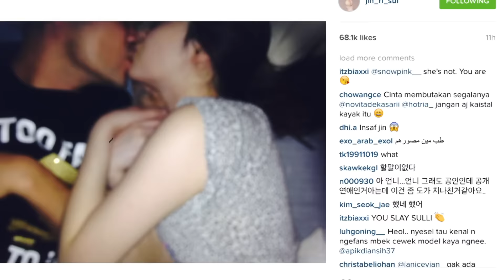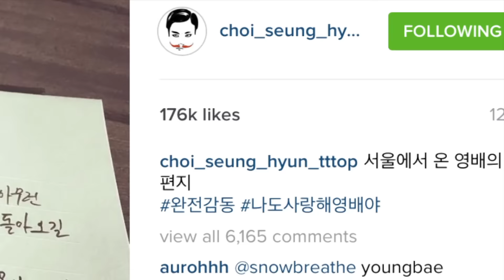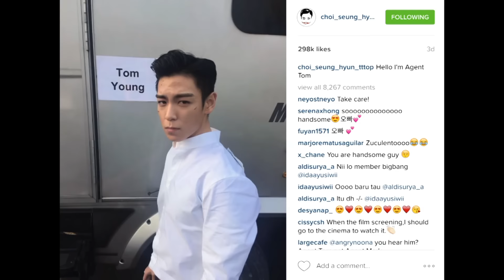Sulli's STEAMY Instagram Pics + Taeyang's SWEET Letter to T.O.P & More | HOT TOPIC!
Let me know your thoughts on all the latest in the comments below!!